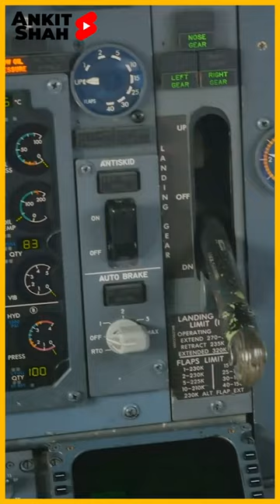Do Airplane have horns like cars?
However, many people do not know this, but aircraft do have horns, just as any vehicle does on the ground. Pilots mainly use the horn to get the attention of the ground engineer, so they can talk on the intercom (by wearing a headset).